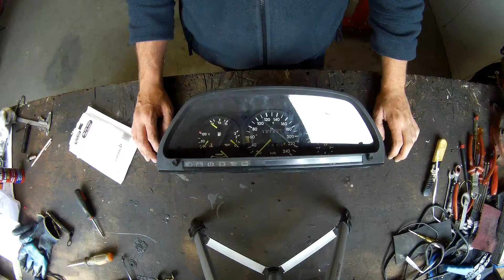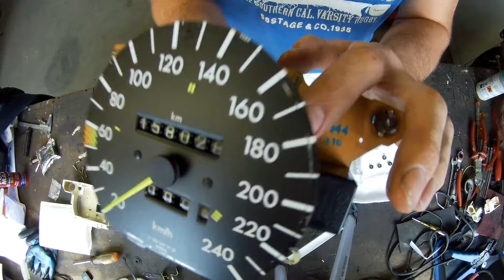Mercedes W126 gears repair Speedometer & Odometer by JMSpeedshop.com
So in a W126  we have a electroinic speedometer. This is a common problem that the gears from to the distance counter and
the daycounter brake.
The gears will just brake of or the tops will be of  and the daycounter will not run or both will be broken.

So i have bought a repair set on ebay for about € 12,-  i thought it was.
So got the clock out of the cluster and replaced them.
The set should be a direct fit and in most parts it was.  But on the second gear i needed to get some plastic cut of to make a good fit
so it would turn and tht the cover could be put on.
Also on the small gear i needed to do more mods. the hole is a bout 2mm standard.  but the axle where the gear need to be on is about
3.5mm  so i had to drill it bigger to 3.5mm..
I also put a drop of glue on the back to make it a stuck fit

After this i tested it in the car and it works like new again so pretty easy job and can be done in about 30min.
If there are any questions just ask

JMSpeedshop.com